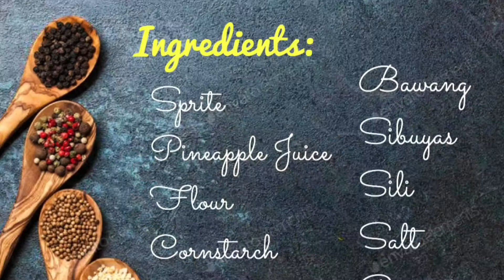HOW TO MAKE FISHBALL SAUCE? | KRIS PATAWARAN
HOW TO MAKE FISHBALL SAUCE?

My step by step instructions para makagawa ka ng masarap at malinamnam na sauce para sa iyong kikiam, fishballs or squidballs! Try mo din ito siguradong hindi ka magsisisi sa sarap! Ang sikreto ng masarap na meryenda at nasa sauce niya.